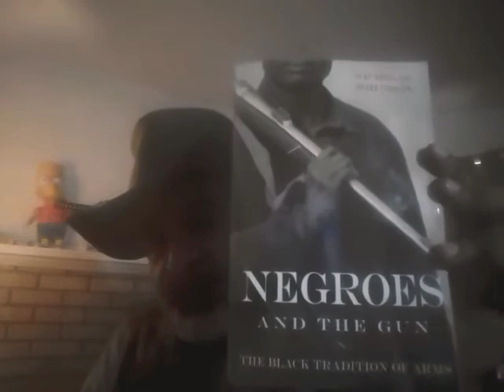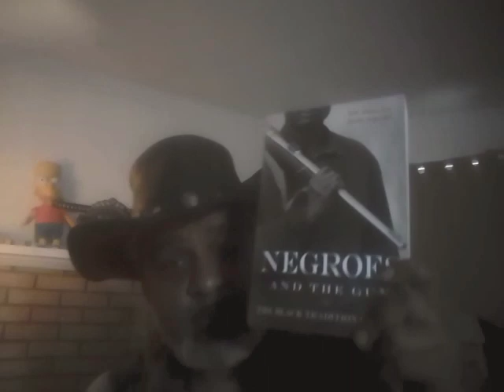Thoughts on the Peckerwood Parade in StoneMountain & some book suggestions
The Peckerwood Parade today was very enlightening especially since the NFAC showed up a month ago on the 4th. What those rednecks thought would be a reincarnation of the White Citizens Committee of yesteryear turned into a bunch of armed cowards hiding in a library with books they refused to read in school. Hiding from transgender activist.
Why be scared of these boogaloo idiots?